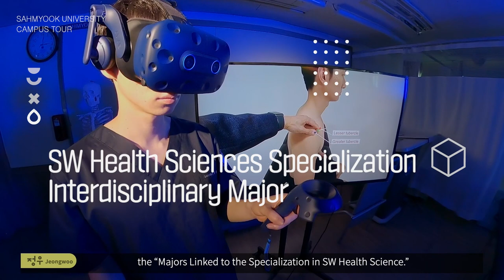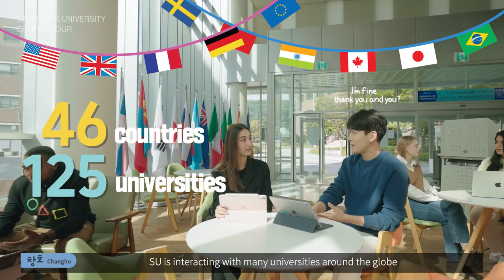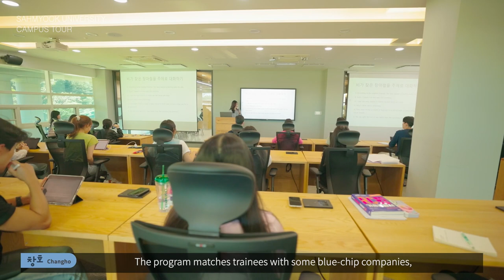SAHMYOOK UNIVERSITY CAMPUS TOUR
We’ll tour you around every corner of the campus.
Shall we start?